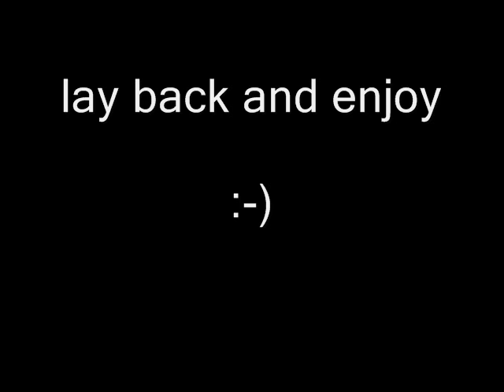John Dowland, Come Again, for 3 Euphonium Players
1. Come again! sweet love doth now invite
Thy graces that refrain
To do me due delight,
To see, to hear, to touch, to kiss, to die,
With thee again in sweetest sympathy.

2. Come again! that I may cease to mourn
Through thy unkind disdain;
For now left and forlorn
I sit, I sigh, I weep, I faint, I die
In deadly pain and endless misery.

3. All the day the sun that lends me shine
By frowns doth cause me pine
And feeds me with delay;
Her smiles, my springs that makes my joy to grow,
Her frowns the winter of my woe.

4. All the night my sleeps are full of dreams,
My eyes are full of streams.
My heart takes no delight
To see the fruits and joys that some do find
And mark the stormes are me assign'd.

5. But alas, my faith is ever true,
Yet will she never rue
Nor yield me any grace;
Her Eyes of fire, her heart of flint is made,
Whom tears nor truth may once invade.

6. Gentle Love, draw forth thy wounding dart,
Thou canst not pierce her heart;
For I, that do approve
By sighs and tears more hot than are thy shafts
Do tempt while she for triumphs laughs.